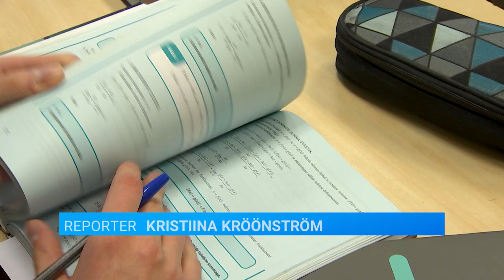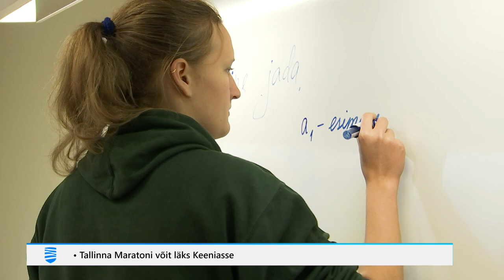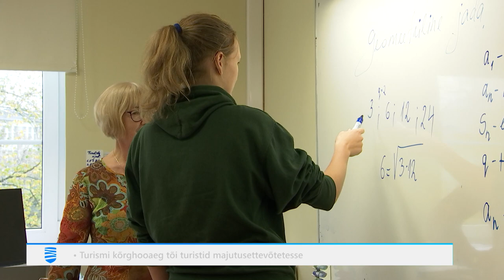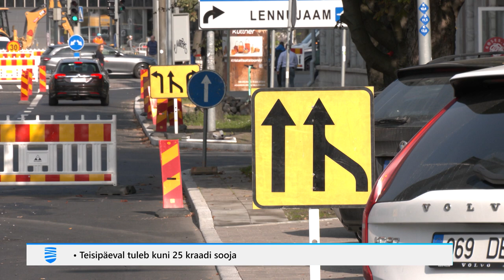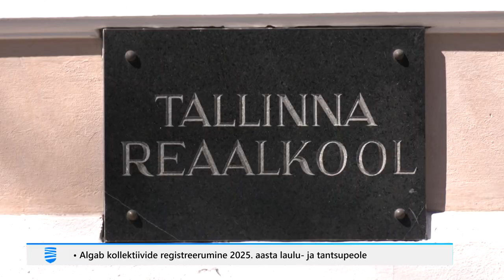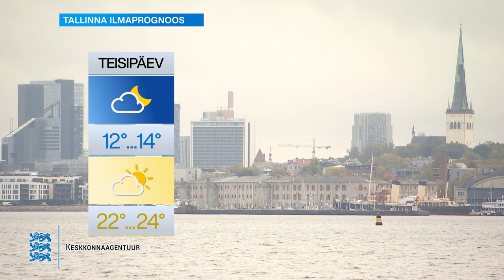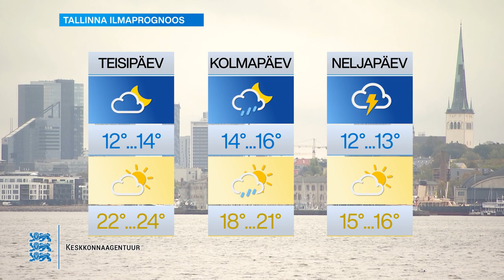11.09.2023 - Tallinna Uudised